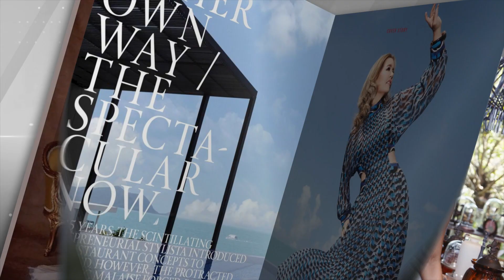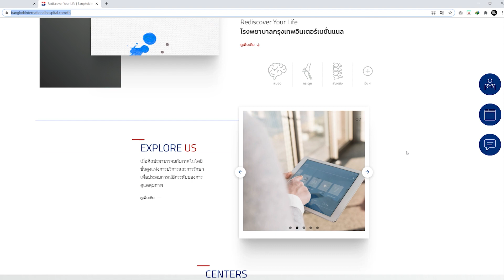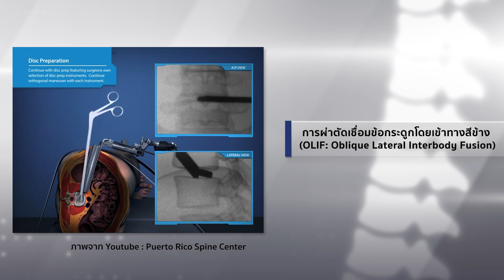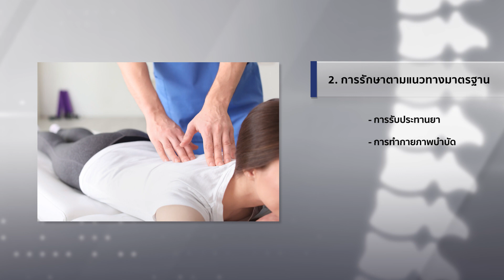ประสบการณ์รักษาอาการปวดหลัง ร้าวลงขา กับคุณริก้า ดีล่า by Bangkok Hospital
เพราะอาการปวดหลัง ร้าวลงขา ทำให้ชีวิตคุณริก้า ดีล่า ต้องสะดุด รบกวนการใช้ชีวิต และไม่สามารถทำสิ่งที่ชอบได้... คืนอิสระการเคลื่อนไหวพร้อมความมั่นใจด้วยการผ่าตัดกระดูกสันหลังแผลเล็กเทคนิค OLIF เจ็บน้อย ฟื้นตัวไว้ ไร้กังวลเรื่องแผลผ่าตัด ตอบโจทย์คนที่มีไลฟ์สไตล์สุดแอคทิฟ